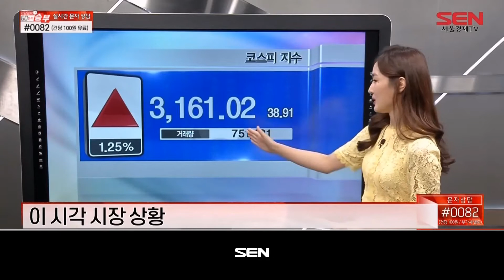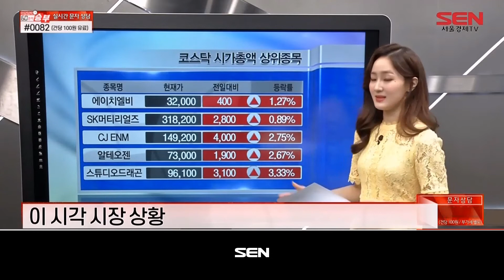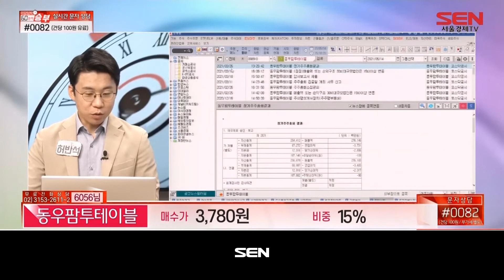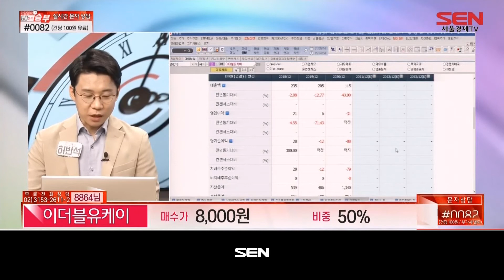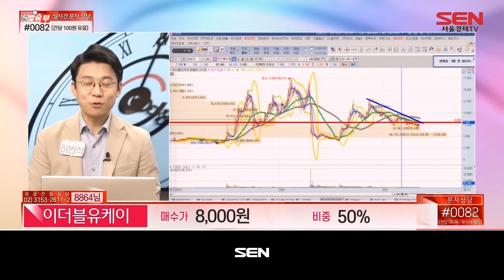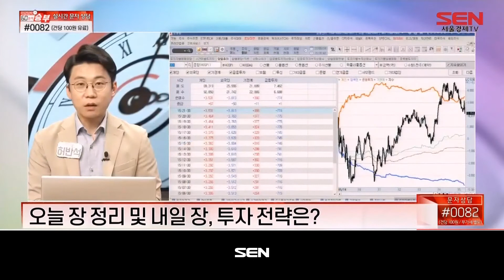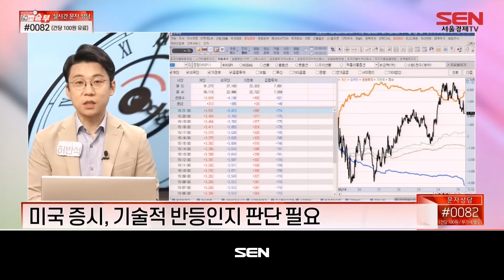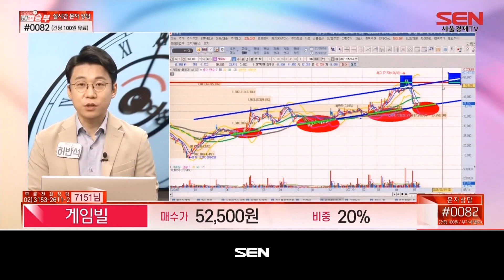마감임박! 60분의 승부_379회_20210514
1) 시청자 종목상담 (출연자 : 허반석)

2) 마감지수 정리